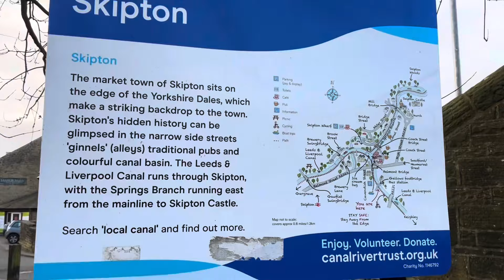Narrowboats and a walk around Market town in Skipton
A walk down the canal in Skipton looking at narrowboats and a walk round Skipton